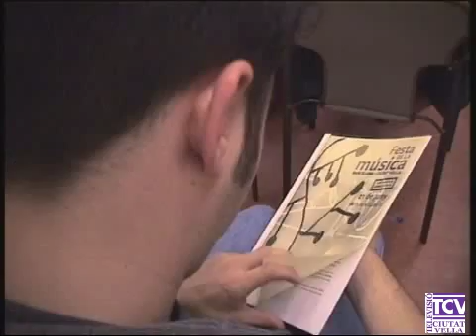1998 05 20 Festa de la Musica